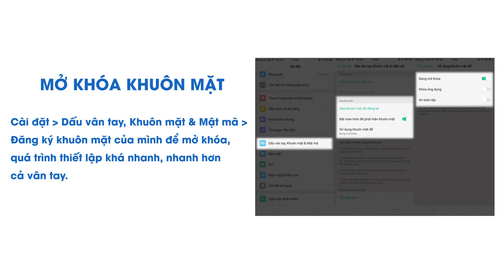OPPO F5: Những tính năng hữu ích mà bạn nên biết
OPPO F5 là chiếc smartphone tầm trung HOT nhất nhì hiện nay trong phân khúc tầm trung.

Mời các bạn cùng tìm hiểu thông qua bài viết này nhé!

⭐ Hệ thống trung tâm sửa chữa điện thoại Viettopcare

Chi nhánh miền Bắc:
✪ CN5: 123C Thụy Khuê, Tây Hồ, Hà Nội

Chi nhánh miền Nam:
✪ CN1: 54 Xô Viết Nghệ Tĩnh P.19, Q.Bình Thạnh, TP.HCM

✪ CN2: 428 Lê Văn Sỹ, P.2, Q.Tân Bình, TP.HCM

✪ CN3: 455 Sư Vạn Hạnh (ND) P.12, Q.10, TP.HCM

✪ CN4: 81 Dương Văn Cam P. Linh Tây Q. Thủ Đức TPHCM

Thời gian làm việc:
- Thứ 2 - Thứ 7 : 8h00 - 19h

Viettopcare hân hạnh được phục vụ quý khách !